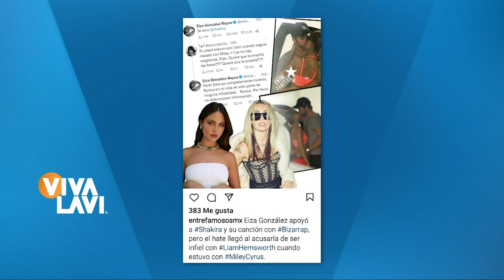Cancelan a Eiza González por salir con ex de Miley Cyrus | Vivalavi